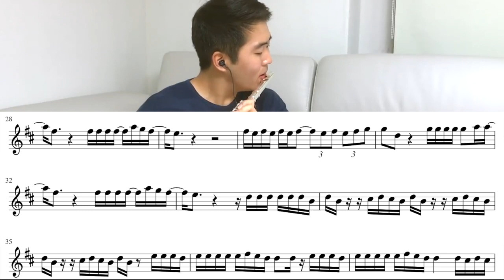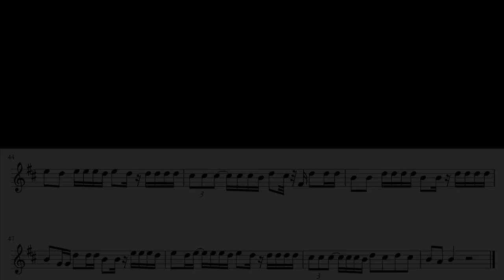Despacito - Luis Fonsi Flute Cover [Play Along]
Despacito - Luis Fonsi Flute Cover

Flute: Muramatsu GX (David Williams Headjoint)
Recording microphone: Rode NT1A
Camera: iPhone